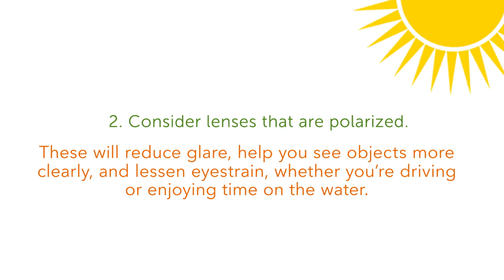3 Steps to Choosing the Best Sunglasses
When it comes to style and sun protection, having the right pair of sunglasses is a must. Follow these 3 easy steps to find the right style—and the best protection—for your eyes.